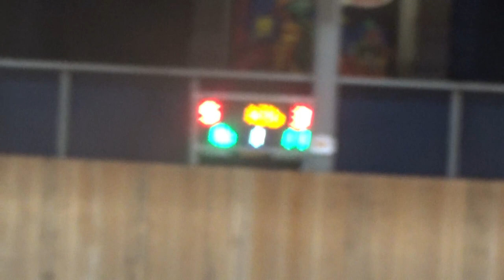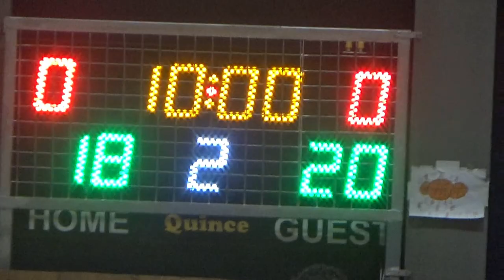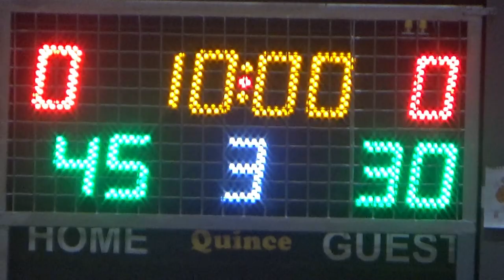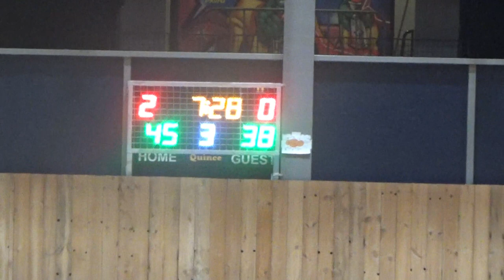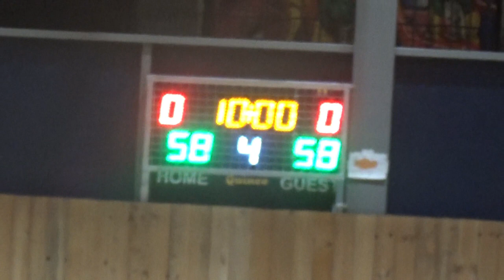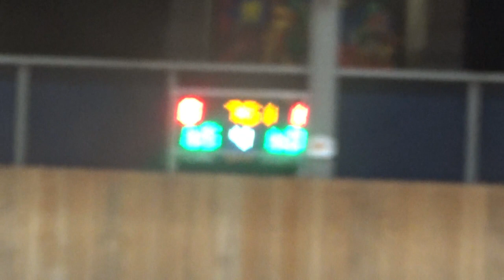Basketaki Salonica Summer Master - LAMOYA BC Vs Milgyraki Bucks (4/6/2024)